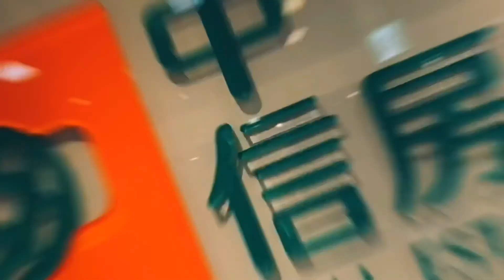線上賞屋系列-W110-15F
🔥Line：abc60362
🔥微信：abc60362

8月百萬經紀人/年度個人業績亞軍

單月百萬經紀人 2月/4月/8月/11月

個人業績月冠軍1月/3月/4月
單月破百萬經紀人1月/3月/4月
榮獲第16屆傑出經紀人員獎
榮獲第21屆金仲獎

歡迎來電詢問喔!! line id : abc60362